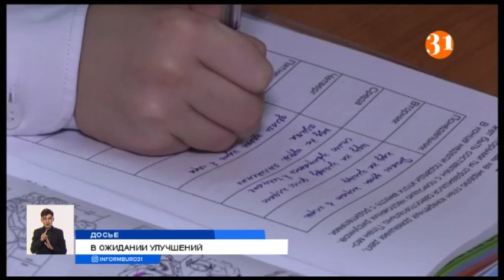В Управлении образования Алматы рассказали, как собираются возвращать детей в школы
В Управлении образования Алматы рассказали, как собираются возвращать детей в школы. Дистанционную форму обучения будут отменять постепенно с учетом эпидситуации.